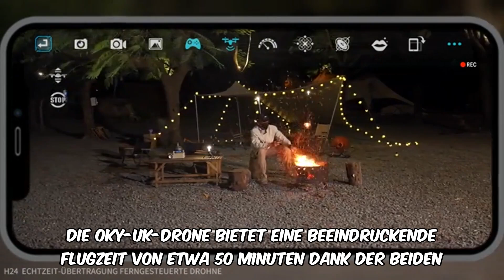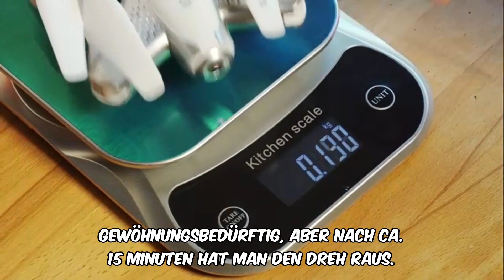Okyuk i3 pro drohne bewertung: 4k kamera & 50 min. flugzeit im test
🔍 Produkt auf Amazon ansehen

 Willkommen zu unserem neuesten Bewertungsvideo! Heute werfen wir einen detaillierten Blick auf die OKYUK i3 PRO Drohne mit Kamera 4K. Diese Drohne verspricht eine beeindruckende Flugzeit von 50 Minuten, eine unter 139 g leichte Bauweise und eine 200 Meter FPV-Übertragung. Mit bürstenlosen Motoren und einer Vielzahl von Funktionen wie Follow-Me, Return-Home und fortschrittlicher Fotografie- und Videomodi ist sie sowohl für Anfänger als auch für erfahrene Drohnenpiloten geeignet.

Die OKYUK i3 PRO Drohne ist mit Dual-4K-Kameras ausgestattet, die spektakuläre Luftaufnahmen und -videos in Ultra-High-Definition ermöglichen. Jedes Bild ist klar, detailreich und von bemerkenswerter Qualität. Dank der erweiterten Präzisionskontrolle und der benutzerfreundlichen 4-Kanal-2,4G-Fernsteuerung wird jeder Flug reibungslos und mühelos. Die flexible 150° Kameraeinstellung erlaubt es Ihnen, atemberaubende Bilder aus einzigartigen und gewagten Perspektiven einzufangen.

Ein weiteres Highlight ist die erweiterte Sky Exploration-Zeit. Mit zwei leistungsstarken 2000mAh intelligenten Flugbatterien ermöglicht die OKYUK-Drohne eine Flugzeit von etwa 50 Minuten. Dies gibt Ihnen die Möglichkeit, jeden atemberaubenden Blick vom Himmel aus zu erfassen. Die intelligente Hinderniserkennung in drei Richtungen (vorne, links und rechts) sorgt für flugsichere Erlebnisse ohne Kollisionen.

Die OKYUK-Drohne bietet vielfältige Flugoptionen, darunter Follow-Modus, Trajektorienflug, immersiver VR-Modus und variable Geschwindigkeitsschalter. Diese fortschrittlichen Flugmodi sind leicht über die spezielle App zugänglich und machen jeden Flug zu einem exklusiven Abenteuer.

In den Bewertungen auf Amazon wird die Drohne überwiegend positiv bewertet. Nutzer wie Smith und Nico loben die einfache Bedienung, die gute Verarbeitung und die hervorragende Videoqualität. Ein Nutzer namens Mohammad Abu Leil hebt die Stabilität und die beeindruckende Flugzeit hervor. Allerdings gibt es auch kritische Stimmen wie die von Timo Fuchs, der Probleme mit der Kameraqualität und der Steuerung der Drohne hatte.

Wenn Sie auf der Suche nach einer Drohne sind, die sowohl für Anfänger als auch für erfahrene Piloten geeignet ist, könnte die OKYUK i3 PRO Drohne genau das Richtige für Sie sein. Sie bietet ein hervorragendes Preis-Leistungs-Verhältnis und eine Vielzahl von Funktionen, die Ihr Flugerlebnis bereichern werden.

Besuche unsere sozialen Netzwerke, um immer auf dem Laufenden zu bleiben. Wir freuen uns auf dein Feedback und deine Kommentare!

0:00 Begrüßung
0:05 Produktvorstellung
0:24 Hauptmerkmale
1:00 Flugzeit und Sicherheit
1:36 Vergleich und Benutzererfahrungen
3:12 Abschließende Schlussfolgerungen
3:47 Kaufempfehlung und Verabschiedung